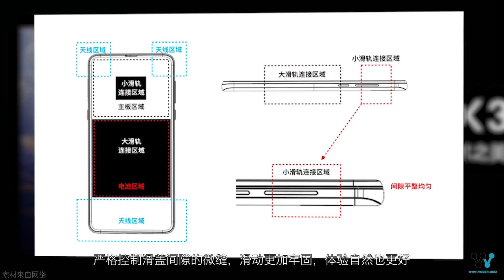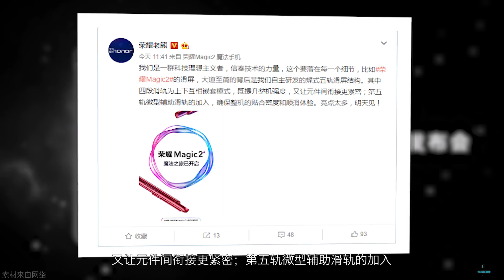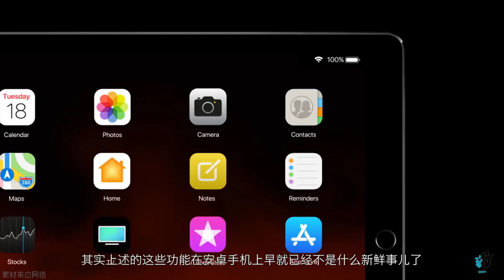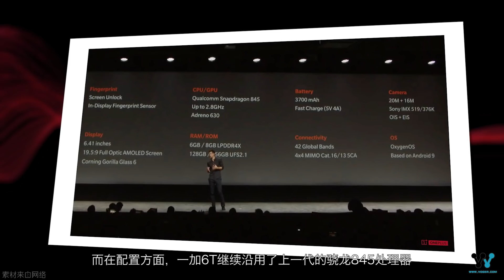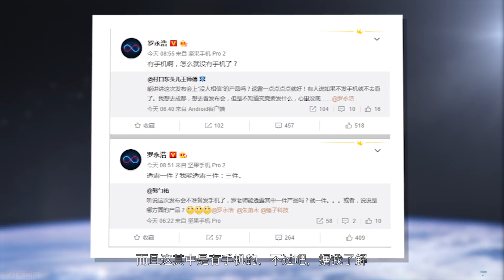「科技V报」一加6T正式发布价格有惊喜；苹果前CEO怼库克苹果5年内将被超越-20181030